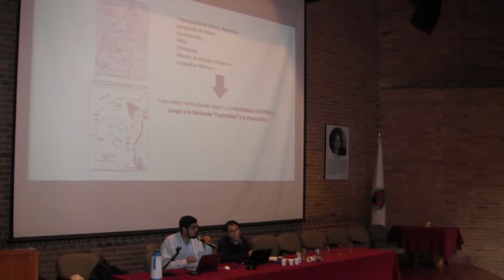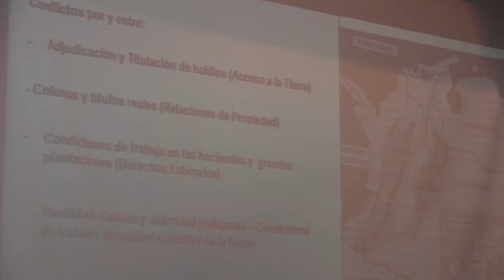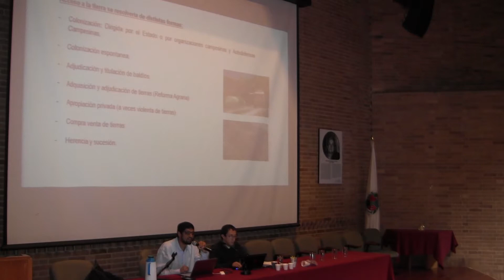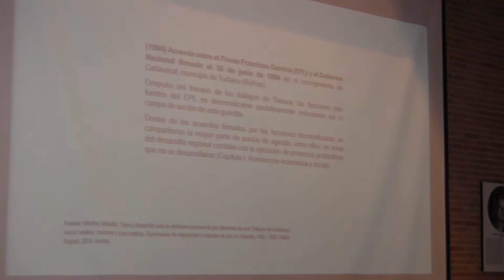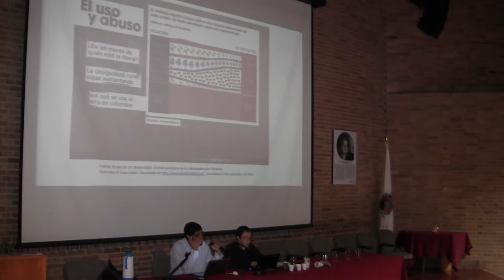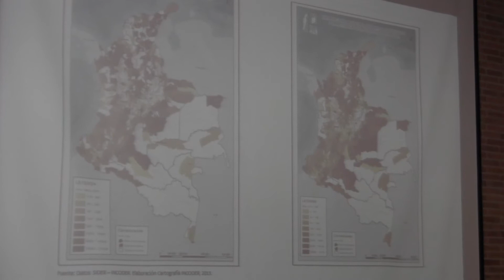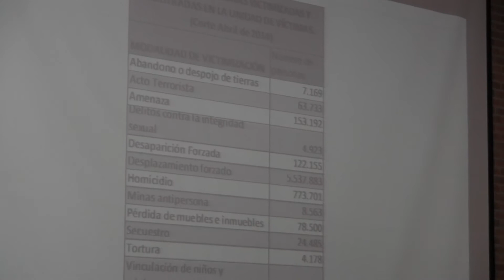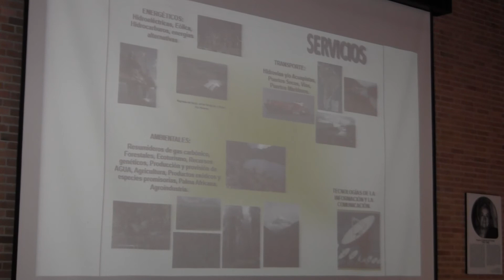Cátedra ¡Basta ya! sesión 5 - Parte 1